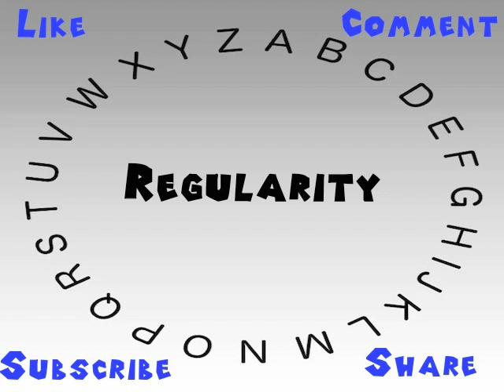How to Say or Pronounce Regularity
This video shows you how to say or pronounce Regularity.

How accurate does it say Regularity? How would you say Regularity?